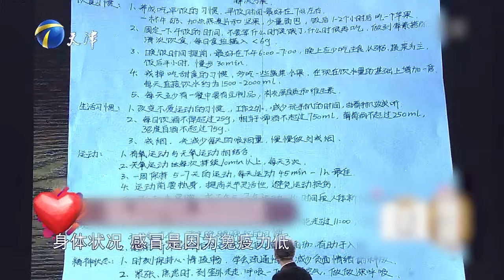【愛情保衛戰-官方版】第九季EP47--最奇葩的女人沒有之一，男友上廁所要拍照，把大便照片發給她觀察